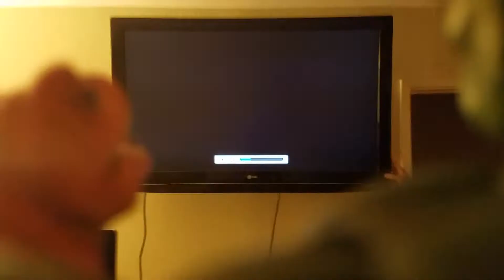The Hulk Movie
One day in June of 2017, Private Street got together and created this new and exciting tale. Please enjoy "The Hulk Movie: Hulk's Apartment:: A Tale of Friendship. From concept to finished product, this took us 24 hours to make. Watch this on your lunch break.